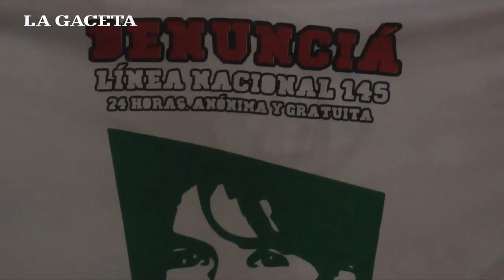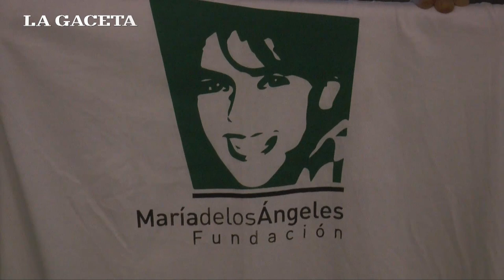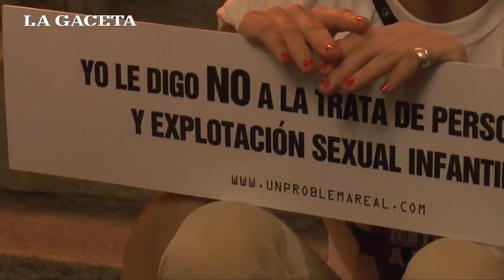Miles de personas se sumaron al festival contra la trata de personas en plaza Independencia